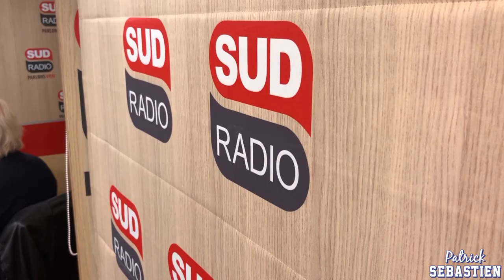J'ai retrouvé mon père ! - Une journée ordinaire VLOG 6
Une nouvelle journée de promotion pour le livre "Sans chaînes" et mon album "Entre nous" ! L'occasion pour moi de vous faire profiter de mes rencontres avec des personnes formidables.

Patrick